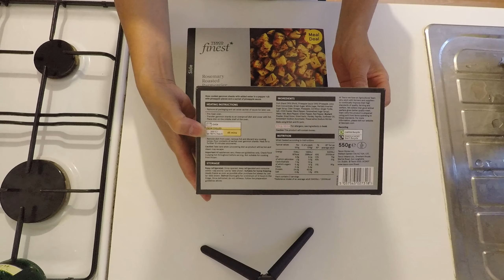英國飲食篇：英國 Meal Deal £10兩人套餐, £4超香甜士多啤梨🍓 包你睇到流口水😋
喺英國生活，屋企煮飯可以好平。但如果唔想自己煮又唔想出街食又唔想叫外賣，買超市嘅Meal Deal套餐係一個好好嘅選擇。Meal Deal 通常可以揀4樣野，片中我會分享我嘅£10 meal deal 包乜嘢。另外我重買咗非常非常非常好食同超值嘅士多啤梨。包你睇到流口水 😋